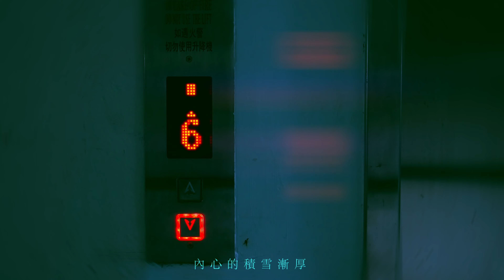夢洄 (Remorse) - Ashia MV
某些魚的天性；為了適應生活所需而不斷逃走，以為‘活出生天’ ，但終其一生亦只在因果循環內洄游，回到原點之際卻是生命週期之盡頭!
某些夢的魅影；在幻想與潛意識之中不斷墮下，一層又一層，分不清夢境與真實，卻輪廻於種種怪異驚嚇之間，直至被扎醒、直至害怕入睡、直至期待下一個夢魘，不斷洄游…

《夢洄》- Ashia
曲 ：Abe Lau /Ashia
詞 ： Abe Lau
編曲 ：孔奕佳
監製 ： Abe Lau
張開眼睛  望沙漏
麈埃中超脫夢遊
沾污了手  下一幕回眸
被凶狠的獸下咒

枉費力氣  再掩着傷口
荊棘滿旅途還是要走

如捲起赤火不休  繼續游下一周
濁湖內任目光躲藏
逃離當中悔疚
假使這生命   總往下游內覓出口
倒影細看   流離以後

緊鎖眼睛  沒感受
流水中漂泊洄游
鬆開了手  亦一樣難受
內心的積雪漸厚

故態別記  意識是不朽
深刻進老樹留下缺口

逃離當中悔疚
風捲血破  天塌是時候

又捲起赤火不休  往日餘毒豐收
若沉淪在濁水漂浮  誰漩渦中引誘
假使長夜太黑  塗污着宇宙
方發現落泊的天使亦難受

倘折翼後每天遊離如舊

Music Video

Special Appearance : 王予殷 何求
Footage Courtesy of《夢魘洄游》
Special Thanks to 微電影創+作支援計劃

Video Created by 新思維影像製作室 Concept Pictures Studio
Video Directed by 駱子康
MV Edited by Rubi Ho
Director of Photography // 何政熹 吳家謙
Focus Puller // 莫若輝 鄒繼樟
Gaffer // 吳子維 陳澤生 張興洋
Visual Effects // 陳彥衡
Costume & Production Designer // 霍䁱彤 霍佩詩
Make Up & Hair Stylist // 陳頌欣
Artwork Design by Mud Company

Music Production

《夢洄》
Composed by Abe Lau / Ashia
Lyrics by Abe Lau
Music Arranged by 孔奕佳
Produced by Abe Lau

Vocals & Ad-lib: Ashia
Strings Arrangement : 孔奕佳
Violins : Louie Lai Lai & Dor Dor Ip
Viola : Edwin Lam
Cello : Tan Cong
All Keyboards & Programming : 孔奕佳
Chorus Arrangement : Adrian Chan
Chorus : Phoenix Yeung 楊凱晴
All Strings instruments recorded by  介 @GIG Studio
Vocals recorded by Abe Lau@Astro Studio
Mixed by : 福島章嗣 Akitsugu Fukushima
Mastered by : kawai @kawaisound

OP: Lava Music Entertainment (admin by Sony ATV Music Publishing (HK) Ltd)